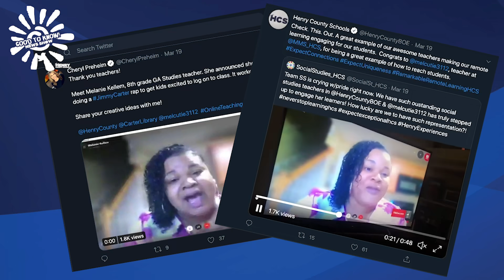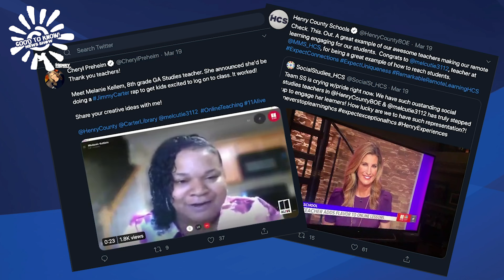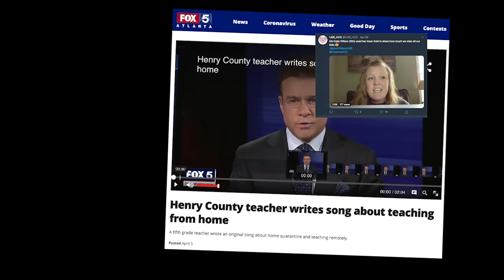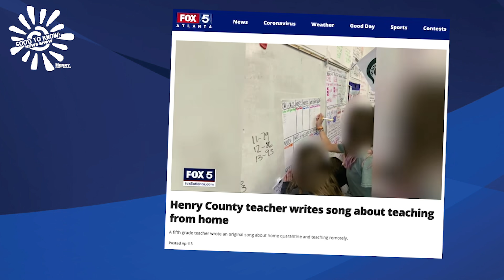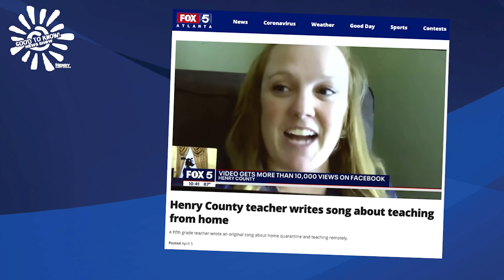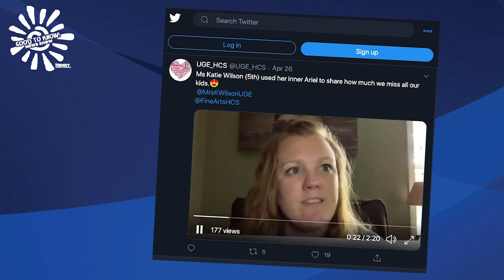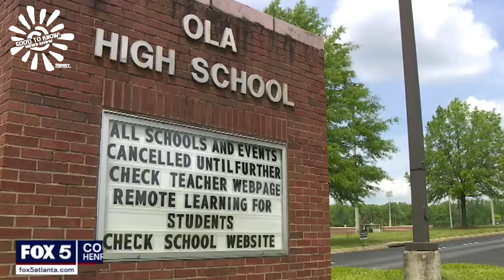HCS Good To Know News Show Ep. 1 - May 4, 2020